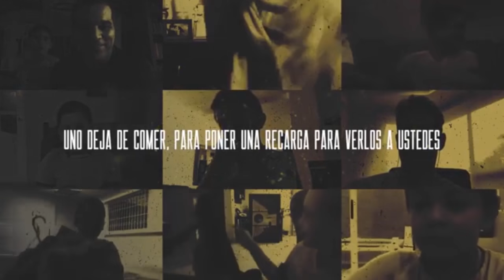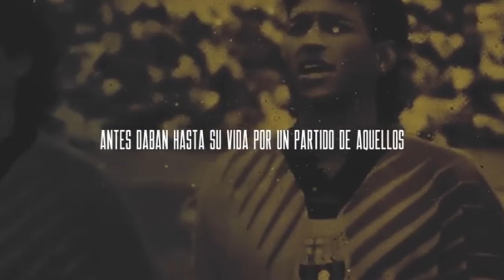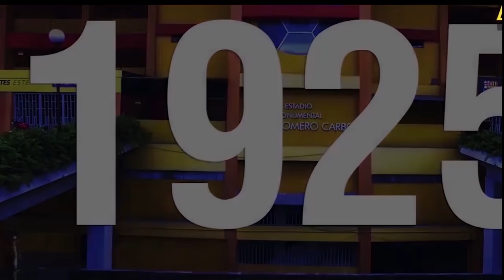ERICK CASTILLO CERCA DE VOLVER A BSC! ¿LUCAS MANCINELLI REFUERZO 2021? NOCHE AMARILLA CONFIRMADA!